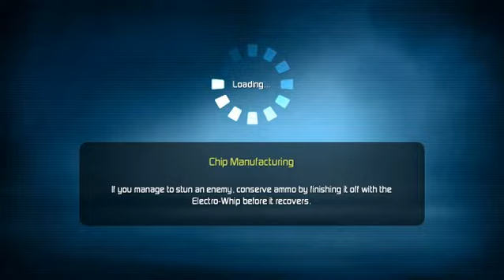Lets Play {PC}: G-Force (31/67)